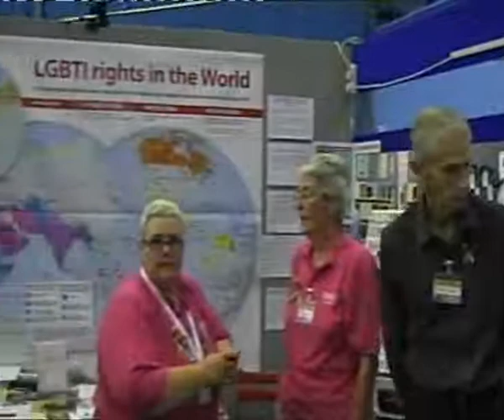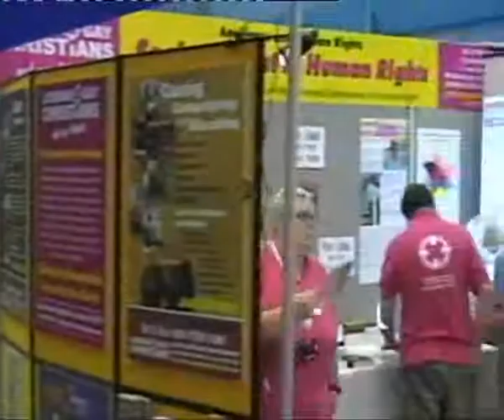LGCM at the 2008 Lambeth Conference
Richard Kirker and Sharon Ferguson share their experiences of staffing LGCM's exhibition at the 2008 Lambeth Conference - and the fabulous Peterson Toscano show co-hosted by LGCM.